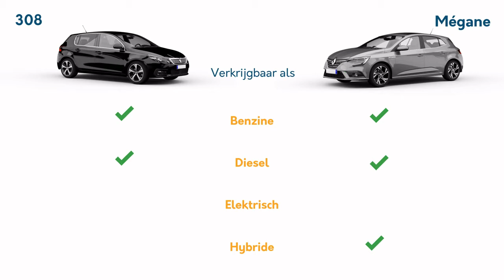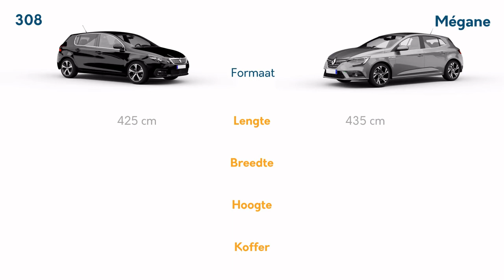Renault Mégane vs. Peugeot 308 | 2 minuten vergelijking | carjack | 2020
Vergelijking van de Renault Mégane en de Peugeot 308 | 2020 review

Bekijk het 2 minuten overzicht van de  Renault Mégane en de Peugeot 308! Deze twee bijzonder populaire Franse hatchbacks horen al jaren tot de meest verkochte wagens van België. Met carjack vergelijken we voor jou snel en eenvoudig de belangrijkste eigenschappen! Prijs, afmetingen, brandstoftypes en onze persoonlijke evaluatie van de Renault Mégane en de Peugeot 308!

Visueel materiaal eigendom van respectievelijke constructeurs.